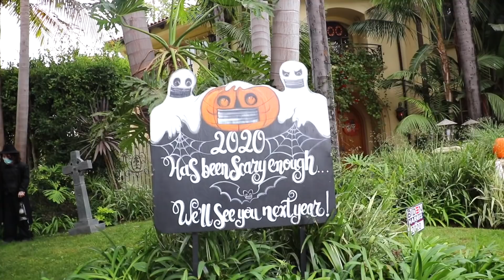Weird Pumpkin Carving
Weirdest Pumpkin Carving Video You'll Find

Send me things I can open in a video:
1507 - Seventh Street #76